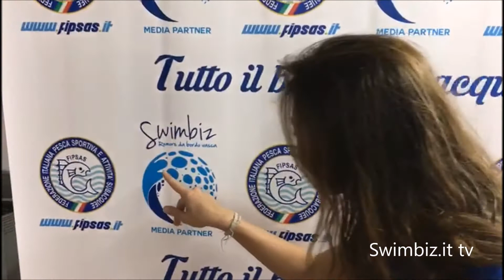Flash Acquatico di Swimbiz con la Signora degli abissi, Alessia Zecchini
Da Dhiffushi (Maldive) a Roma con furore, 104 m di profondità (e altrettanti risalendo) l’ultimo di parecchi Record Mondiali di apnea già stabiliti, Alessia Zecchini è ospite di Swimbiz.it per un Flash Acquatico. E, insieme alla co-azzurra Martina Mongiardino si è concessa un servizio fotografico mozzafiato, prima di guardare alle prossime gare